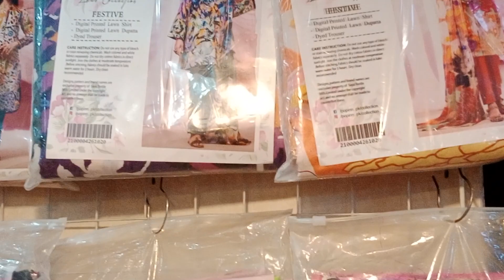AMAN TOWER SHOP NO FS 23 KORANGI CROSSING KARACHI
karachi work suit
pakistan shopping
karachi shopping
eid shopping karachi
karachi embroidery work
karachi clothes wholesale market
karachi new